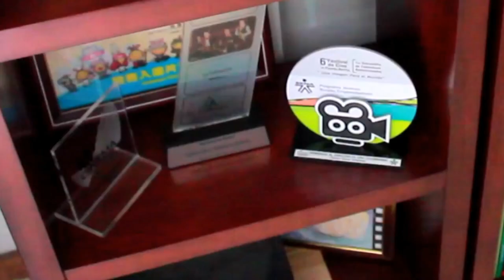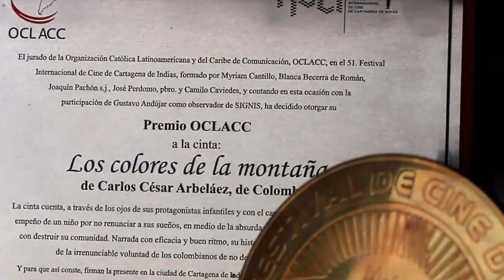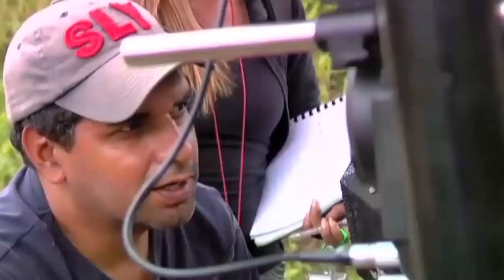Carlos César Arbelaez | Director Colombiano | Historia del cine II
Realizado por los estudiantes:

Daniel Zuluaga
Juan José Marín
Luis Miguel Henao